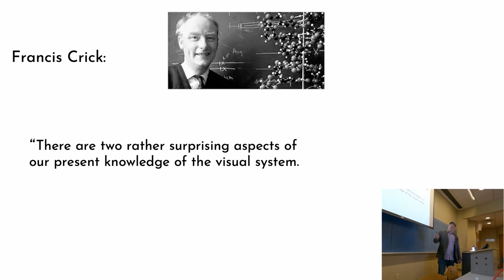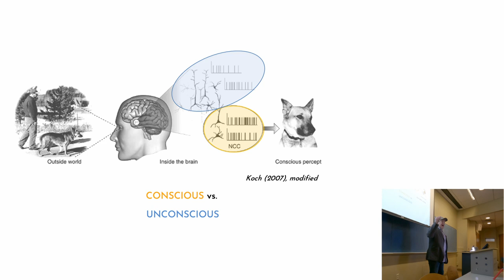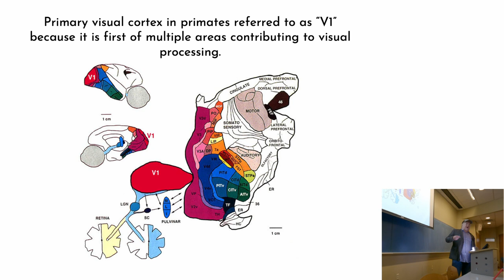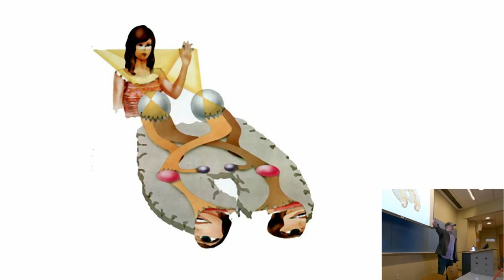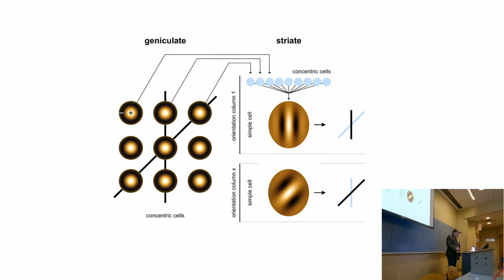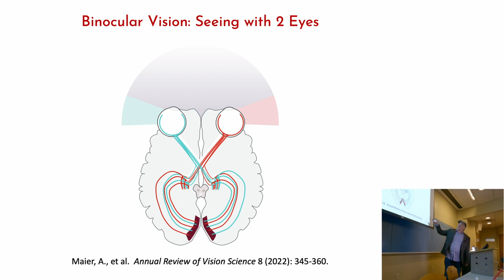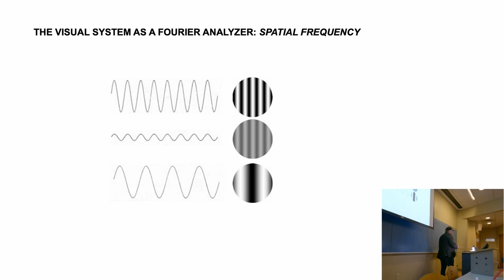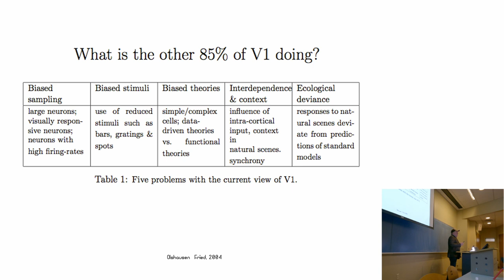Is all of cortex conscious?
Several of the lecture slides were donated or inspired by:
Dr. Jeffrey D. Schall
The Late Dr. Vivien Casagrande

See below for a complete list of all books and papers that are explicitly mentioned in this talk (in serial order):

Gambarota et al. on the difference between working memory and consciousness